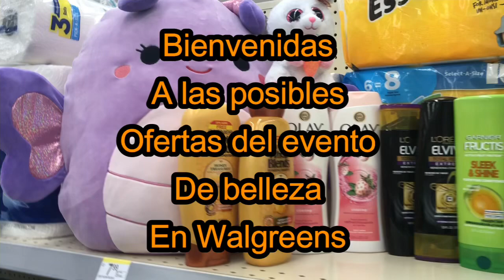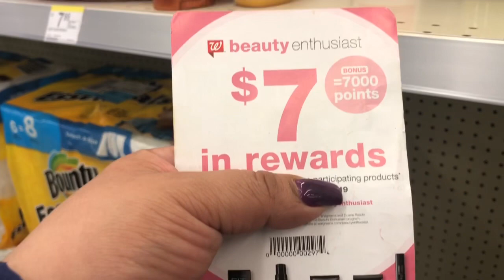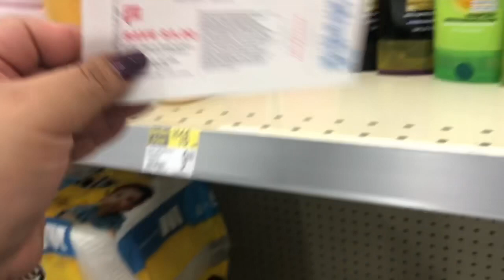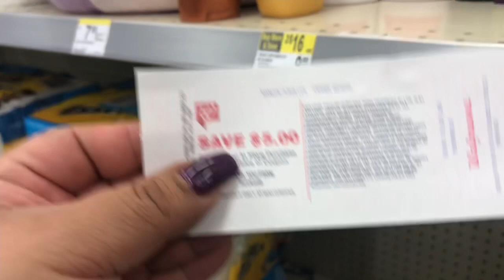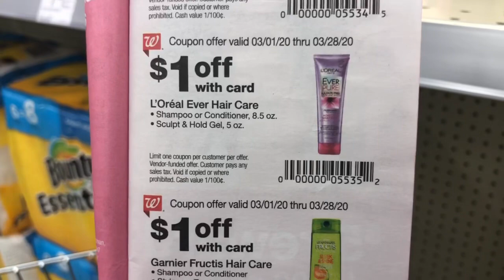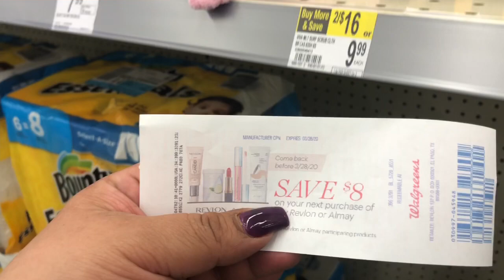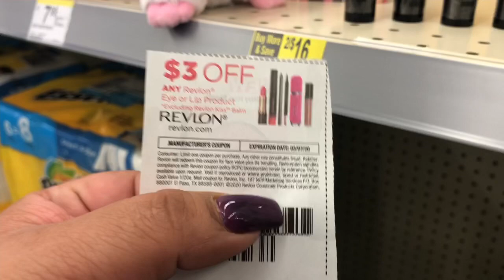Walgreens evento de belleza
mis posibles ofertas para el evento de belleza 🥰🥰🥰🥰🥰🥰